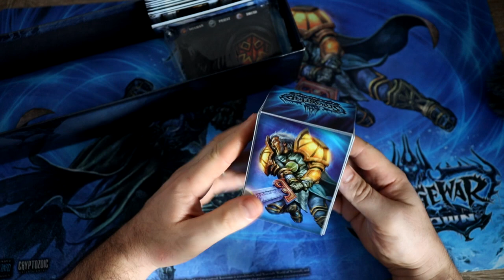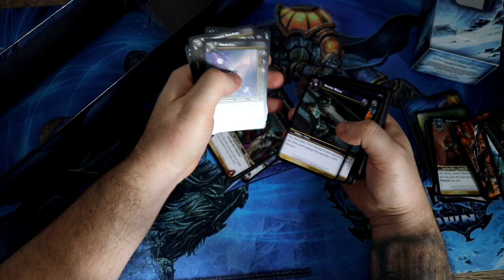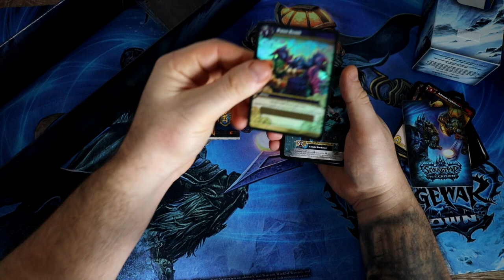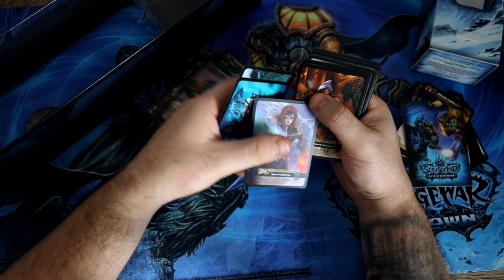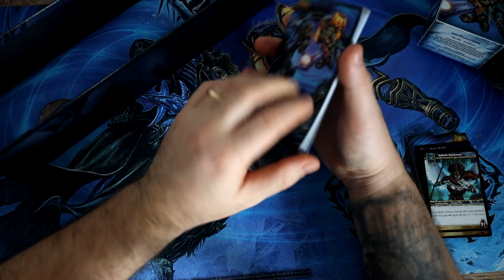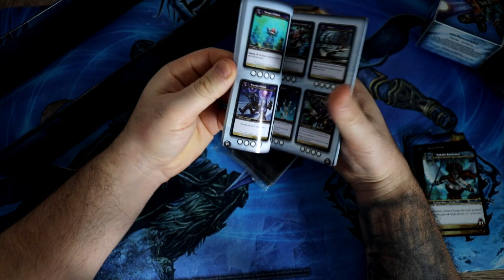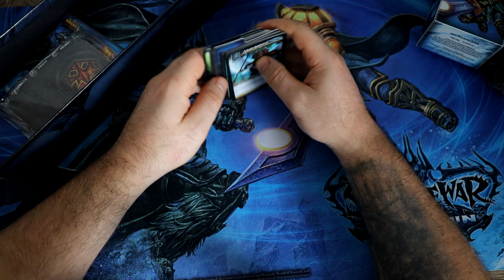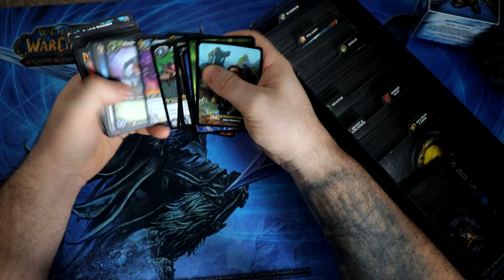World Of WarCraft TCG Scourgewar Epic collection Unboxing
World of Warcraft Trading Card Game (WoW TCG) este un joc de cărți de colecție epuizat bazat pe MMORPG-ul Blizzard Entertainment, World of Warcraft. Jocul a fost anunțat de Upper Deck Entertainment pe 18 august 2005 și lansat pe 25 octombrie 2006. Jucătorii pot juca unul împotriva celuilalt unul la unu sau se pot alătura altora pentru a învinge „șefii” de temniță/raid pe baza celor din MMORPG. În martie 2010, Upper Deck a pierdut licența de la Blizzard Entertainment.Licența a fost achiziționată de Cryptozoic Entertainment mai târziu în cursul lunii, compania anunțând că seturile de carduri planificate vor fi lansate.